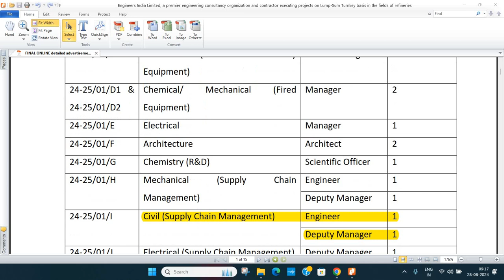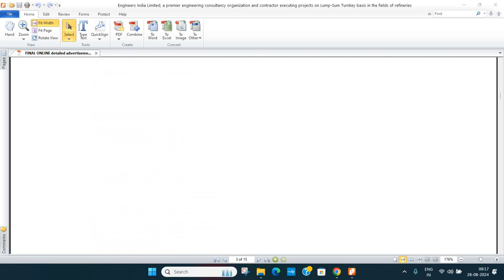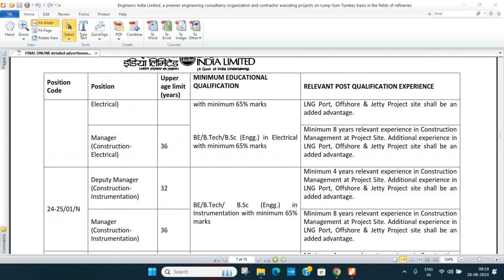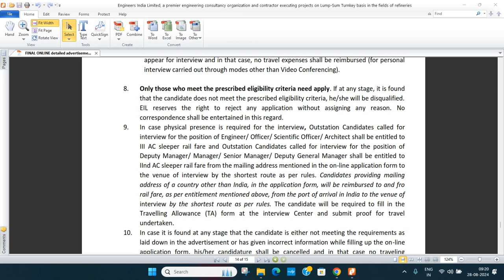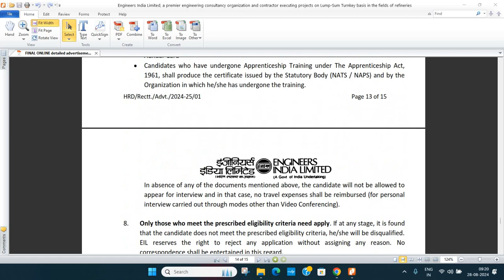Vacancies For B.Tech & M.Tech Engineers | Only Interview| EIL | PSU | Regular Post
In this channel I upload videos related to basic concepts of CIVIL ENGINEERING Aspects with the example of PRACTICAL PROJECTS as per standard IS/IRC/ MORTH/AASHTO Guidelines and Jobs only for Civil Engineers. This Channel is dedicated to all Civil Engineers.

HYDRAULIC CALCULATION FOR A RIVER BRIDGE/ GAD OF A BRIDGE

Jobs-in_India
Civil_ Engineers